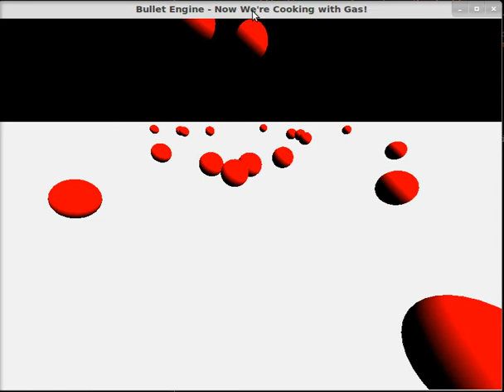Bullet Engine Integration: One day....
I got bullet working with the buclet bindings and c-api. It didn't take nearly as long as I thought. Anyway, I should have cylinders soon.